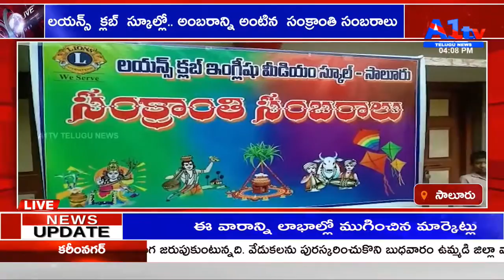సాలూరు లయన్స్ క్లబ్ స్కూల్లో.. అంబరాన్ని అంటిన సంక్రాంతి సంబరాలు || A1TV TELUGU